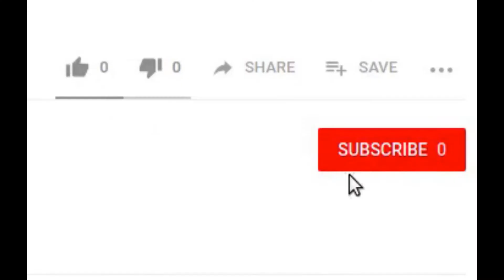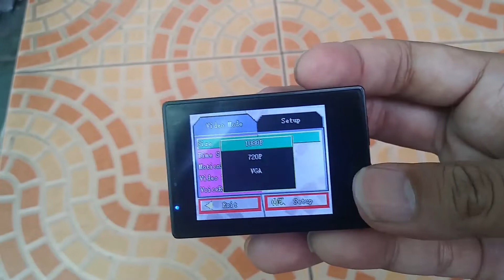Beli Action Camera Tapi Hasilnya Bikin Emosi !!!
Hasilnya Mencengangkan Kawan, simak terus video ini sampai habis